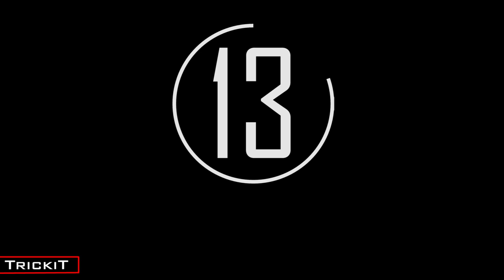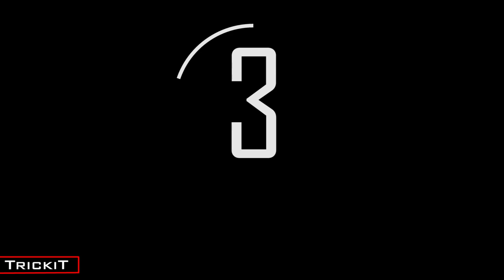Best way to lose belly fat level-3 | Fat burning workouts | ABS workout | Cardio workout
As practice has shown, pumping up the press is not the most difficult part, it’s more difficult to remove a layer of fat from the abdomen, so that the desired six packs become clearly visible! Often people are faced with this problem, so we decided to explore this issue. Human body fat accumulates in the form of subcutaneous fat directly on the abdomen and sides, and besides the fact that excess fat is not a plus for health, it still gives our body a very ugly appearance. Subcutaneous fat is soft fat, it is formed between the skin and abdominal muscles. The main reason is a sedentary lifestyle and unhealthy diet (primarily from an excess of fast carbohydrates and animal fats). The best way to get rid of subcutaneous fat is to combine moderate exercise and diet. You need to establish your proper nutrition by consulting with your doctor, or by listening to your own body!!! With effective training for burning fat from the abdomen, sides and for clearer 6 packs on your stomach -TrickiT Workout decided to help you and make a new set of exercises for burning fat from the abdomen – “Best way to lose belly fat”. There will be three difficulty levels in this training session so that each of us can bring our stomach to a beautiful shape with clear six packs! “Best way to lose belly fat” - includes cardio and abs exercises. TrickiT Workout decided to combine these two types of exercises, because performing cardio exercises is an integral part of burning fat on the stomach. Recall all the advantages of this type of training:
1- strengthening the cardiovascular system.
2- heart rate normalization.
3- respiratory system training.
4- increase body stamina.
5- weight loss and the manifestation of a clear relief, in our case, clear six packs without excess fat!
6- muscle strengthening.
7- reducing the risk of diabetes by reducing sensitivity to changes in blood sugar.
8- bone strengtheningю.
9- getting rid of negative emotions, reducing the risk of depression.
Cardio training gives energy for the whole day, makes you feel vigorous and full of strength. Another important fact is that this type of training is suitable for everyone! And of course, you will not see the long-awaited six clear packs without fat on your stomach, if you do not pump the abs, so the second type of exercise in this set is aimed specifically at intensive pumping the abs! Combining these two sets of exercises and making this workout 3-4 times a week, TrickiT Workout guarantees you the result after a couple of months of intense training! You will see how your body is getting stronger, the percentage of fat will fall, the packs on your stomach will become more and more visible. TrickiT Workout recommend everyone to start with “Best way to lose belly fat level-1” After completing it, look at the behavior of your body, if it is easy for you and your body does not feel the load, then go to the next level of difficulty – “Best way to lose belly fat level-2”, then to “Best way to lose belly fat level-3”. This is necessary so that you achieve your goal - six packs on your stomach without excess fat, without harming your health. If you are a person who has the goal of having a beautiful body with 6 packs without excess fat, then TrickiT Workout has developed this complex for you. We believe that you can find 30 minutes a day of your time to achieve your goal! Spending so little time a day, you can get such a cool result! You will forget about fat on the stomach and you will get six packs.

Exercises:
1. Knee taps
2. Burpees
3.  Knee in twist
4. Mountain climber
5. Split squat jump
6. Jumping jack
7. Seated in & out
8. Cycling crunch
9. Butt kicks
10. Skater jump
11. Switching mountain climber
12. Jumping twist